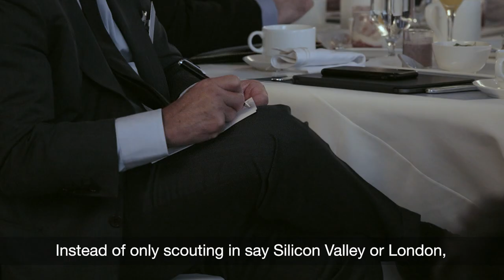In Conversation with José Viñals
Megan Smith, CEO of Shift7 and Third Chief Technology Officer of the United States (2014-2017), sat down with José Viñals, our Group Chairman at IMF 2019 to share her insights on how the finance industry can utilize technology to address the world's challenges.